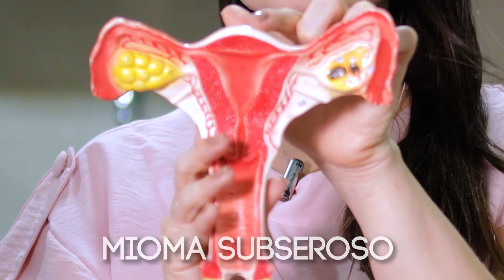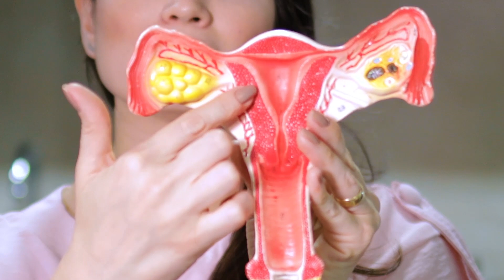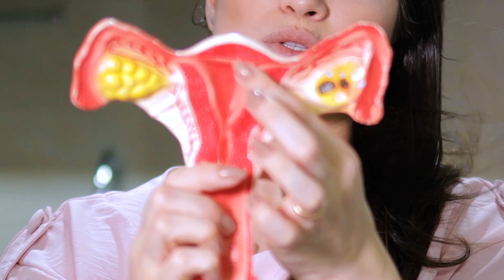Mioma uterino, o que é? | Dra. Roberta Gomes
Mioma uterino: o que é, causas, sintomas e tratamento
O mioma é um tipo de tumor benigno que se forma no tecido muscular do útero e que também pode ser chamado de fibroma ou leiomioma uterino. A localização do mioma no útero pode variar, assim como o seu tamanho, que pode ser microscópico ou possuir vários centímetros.
Os miomas são relativamente comuns e, na maioria dos casos, não provocam sintomas, no entanto algumas mulheres podem relatar cólica, sangramentos ou dificuldade para engravidar. Nesses casos, pode ser indicado o início do tratamento de acordo com a orientação do ginecologista e características do mioma, podendo ser recomendado o uso de remédios para aliviar os sintomas ou cirurgia para retirar o mioma ou o útero, nos casos mais graves.
O que causa o mioma
O mioma não tem uma causa muito bem estabelecida, no entanto surge quando as células do tecido muscular que formam o útero se multiplicam de forma desordenada, levando ao aparecimento do tumor. É possível que esse proliferação desordenada também esteja relacionada com as alterações hormonais da mulher, isso porque os sintomas costumam aparecer em mulheres adultas e regredir após a menopausa.
Além disso, os sintomas de mioma podem também aparecer com mais frequência em mulheres que fazem terapia de reposição hormonal.
As mulheres que têm mais chance de ter o mioma são as que não tem filhos, que têm uma alimentação rica em carnes vermelhas e pobres em vegetais, mulheres obesas e as que têm história desta doença na família.
ipos de mioma
O mioma pode ser classificado em diferentes tipos de acordo com o local em que se desenvolve no útero, sendo os principais:
Subseroso, em que o mioma desenvolve-se na parte mais externa do útero;
Intramural, quando surge dentro das paredes do útero;
Submucoso, quando desenvolve-se na parte interna, dentro da cavidade do útero.
Saber o tipo de mioma é importante para que seja avaliada a gravidade do mioma e a necessidade de iniciar o tratamento logo em seguida.
Principais sintomas
Na maioria dos casos o mioma uterino não leva ao aparecimento de sinais ou sintomas, no entanto quando o mioma é grande ou quando são verificados vários miomas no útero, é possível que a mulher apresente alguns sintomas como cólicas intensas, dor durante a relação sexual, sintomas de prisão de ventre e período menstrual mais prolongado
A presença do mioma é verificada pelo ginecologista pode meio da realização de exames de imagem como o ultrassom, a histeroscopia e a histerossalpingografia, que avaliam a cavidade do útero. Além disso, mulheres portadoras de mioma uterino que desejam engravidar, mesmo que sejam não tenham sintomas, devem ter um acompanhamento com o ginecologista, pois a presença desse tumor pode trazer algumas complicações na gravidez, como abortos.
Como é feito o tratamento
O tratamento é indicado quando a mulher apresenta sintomas intensos, como muita dor ou menstruação abundante, ou quando está tentando engravidar sem sucesso. O tipo de tratamento depende dos sintomas, do tamanho e do tipo de mioma de cada mulher, e deve ser orientado pelo ginecologista, podendo ser recomendado:

Uso de anti-inflamatórios, como Ibuprofeno ou Naproxeno: melhoram as cólicas menstruais intensas e reduzem o excesso de sangramento provocado pelos miomas;
Uso de remédios hormonais, como a pílula: ajudam a aliviar a intensidade da menstruação e a reduzir o tamanho do mioma;
Suplementos de ferro: previnem e tratam casos de anemia provocado pelo excesso de sangramentos;
Cirurgia, conhecida como miomectomia: serve para retirar o mioma, sem ser necessário remover o útero. É usada especialmente quando o mioma pressiona outros órgãos ou provoca sintomas muito intensos;
Além disso, quando o mioma é muito grande, pode ser necessário reduzir o seu tamanho antes de fazer a cirurgia, e para isso é utilizada uma técnica conhecida como embolização. Nela, o médico, através de um procedimento cirúrgico, faz várias injeções com agente embolizante diluído em contraste iodado através da artéria femoral, até ser observado uma redução de fluxo sanguíneo da artéria que nutre o mioma, gerando a morte do mesmo.
Quando a mulher tem um mioma e já não tem planos para engravidar, o médico pode recomendar retirar o útero para eliminar o mioma e evitar que o tumor volte a ser formado.

Mioma dificulta a gravidez?
Algumas mulheres que possuem mioma podem apresentar dificuldade para engravidar, isso porque o mioma pode causar algumas deformidades na parte interna do útero, além de alterações na circulação e aumento do surgimento de inflamações. Nestes casos, é possível realizar tratamentos com remédios a base de hormônios, como estrogênios e androgênios, ou cirurgias, que são a miomectomia ou a embolização do mioma para aumentar as chances de engravidar.